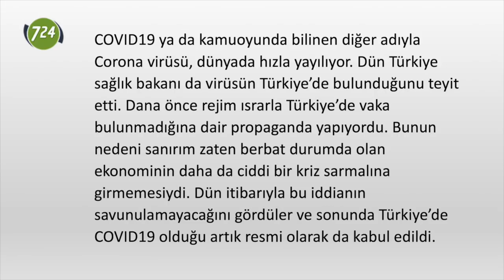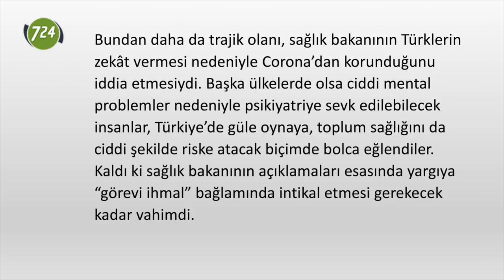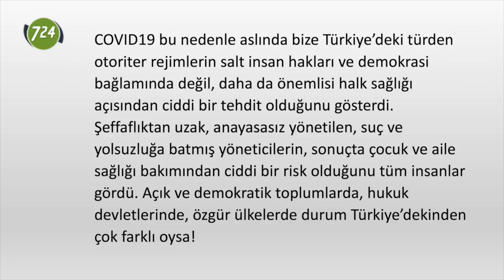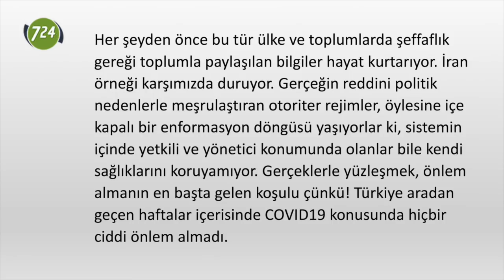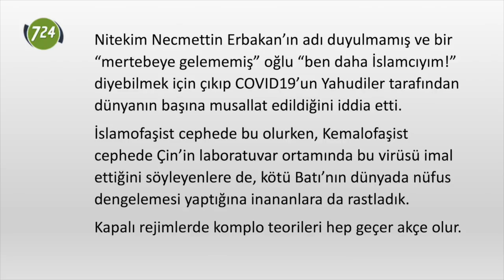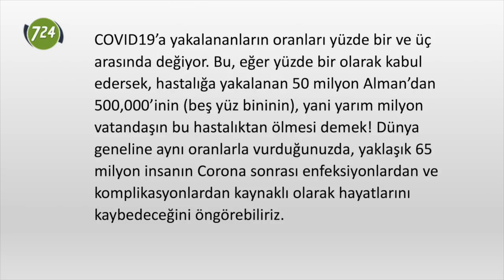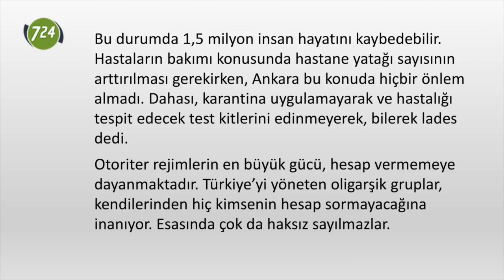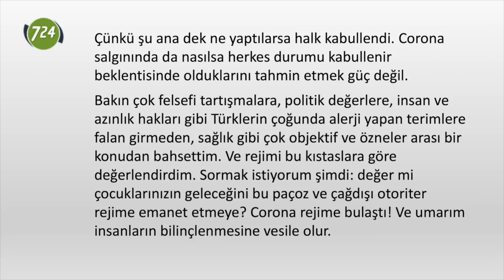Corona rejime bulaştı [Mehmet Efe Çaman]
Mehmet Efe Çaman kalemiyle;

"COVID19 ya da kamuoyunda bilinen diğer adıyla Corona virüsü, dünyada hızla yayılıyor. Dün Türkiye sağlık bakanı da virüsün Türkiye’de bulunduğunu teyit etti. Dana önce rejim ısrarla Türkiye’de vaka bulunmadığına dair propaganda yapıyordu. Bunun nedeni sanırım zaten berbat durumda olan ekonominin daha da ciddi bir kriz sarmalına girmemesiydi. Dün itibarıyla bu iddianın savunulamayacağını gördüler ve sonunda Türkiye’de COVID19 olduğu artık resmi olarak da kabul edildi.

Türkiye krizin başından bu yana gayet bilinçli olarak kamuoyunu manipüle etmeye çalıştı. Sağlıklı bilgi paylaşılmamasından da, salgına karşı önlem alınmamış olmasından da bahsetmiyorum. Manipülasyon diyorum. Bu arada kamuoyunda zaten var olan batıl ve metafizik yaklaşımları güçlendirecek birçokları çıkıp COVID19 ile mesela kelle paça arasında korelasyon kurdu, ya da Türklerin genetik olarak virüse yakalanma olasılıklarının düşük olduğunu iddia etti. Üstelik bunları yapanlar isimlerinin başında tıp doktoru unvanı taşıyordu. Bundan daha da trajik olanı, sağlık bakanının Türklerin zekât vermesi nedeniyle Corona’dan korunduğunu iddia etmesiydi. Başka ülkelerde olsa ciddi mental problemler nedeniyle psikiyatriye sevk edilebilecek insanlar, Türkiye’de güle oynaya, toplum sağlığını da ciddi şekilde riske atacak biçimde bolca eğlendiler. Kaldı ki sağlık bakanının açıklamaları esasında yargıya “görevi ihmal” bağlamında intikal etmesi gerekecek kadar vahimdi.

COVID19 bu nedenle aslında bize Türkiye’deki türden otoriter rejimlerin salt insan hakları ve demokrasi bağlamında değil, daha da önemlisi halk sağlığı açısından ciddi bir tehdit olduğunu gösterdi. Şeffaflıktan uzak, anayasasız yönetilen, suç ve yolsuzluğa batmış yöneticilerin, sonuçta çocuk ve aile sağlığı bakımından ciddi bir risk olduğunu tüm insanlar gördü."